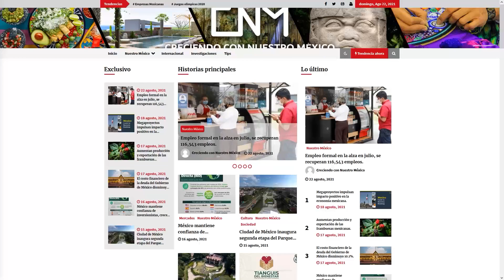Nuevos avances Presa Santa María, Proyecto Baluarte en Sinaloa, última semana de agosto 2021.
¡Hola!
Compartimos los avances de la Presa Santa María, Proyecto Baluarte en Sinaloa, última semana de agosto 2021.